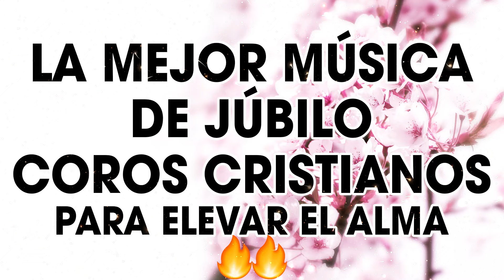La Mejor Música de Júbilo🔥Coros Cristianos para Elevar el Alma🔥Coro De Avivamiento